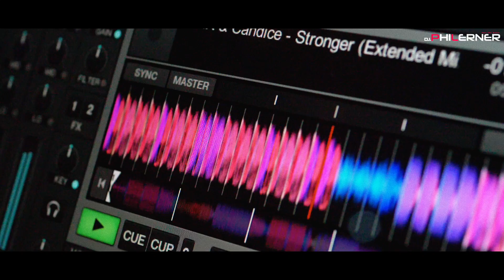Dj Phill Lerner Clip | GASS Studio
Video Clip for Dj Phill Lerner - GH5 14/08/19 by TOM GASS (Studio Out of the BOX)